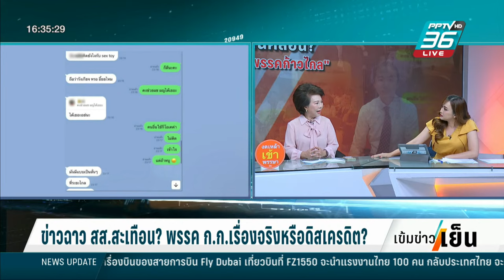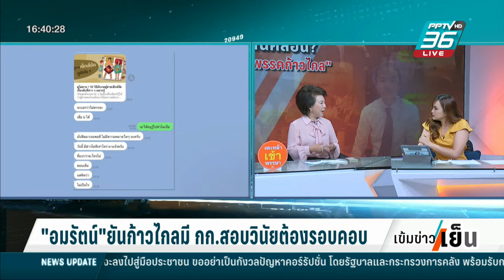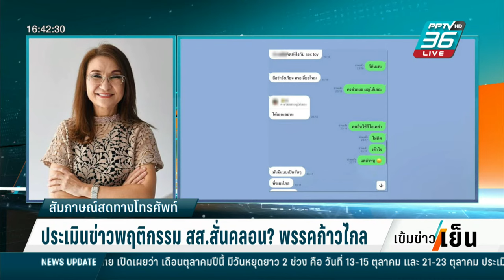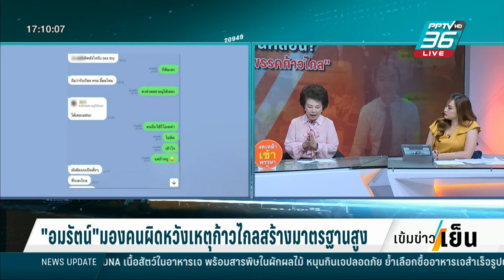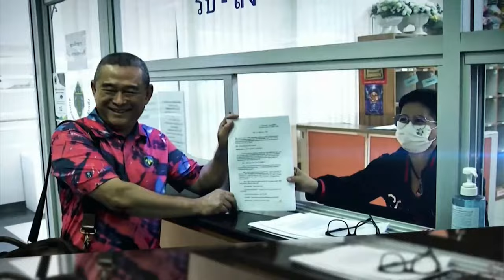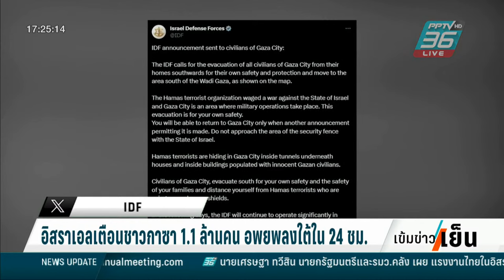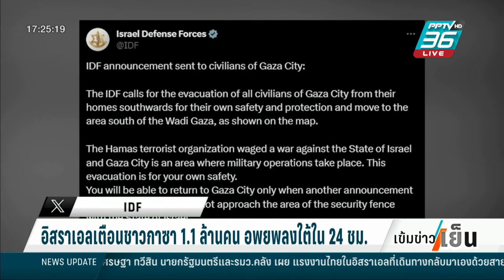🔴 ข่าวฉาว สส.สะเทือน? พรรคก้าวไกล เรื่องจริงหรือดิสเครดิต? | เข้มข่าวเย็น | 13 ต.ค. 66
ข่าวฉาว สส.สะเทือน? พรรคก้าวไกล เรื่องจริงหรือดิสเครดิต?
ก้าวไกลเผชิญวิกฤตข่าวฉาว สส.อีกรอบ สั่นคลอนความเชื่อมั่นพรรค? สส.ถูกกล่าวหาคุกคามทางเพศเชื่อถูกดิสเครดิต
เหตุตรวจสอบการทุจริตในพื้นที่ คุณสุชาดา และคุณทิวาพร ร่วมพูดคุยกับ คุณเจี๊ยบ อมรัตน์ โชคปมิตรกุล อดีต สส.พรรคก้าวไกล ถึงปัญหาที่เกิดขึ้น รวมถึงการกอบกู้ภาพลักษณ์พรรคคืนมา
ติดตามในรายการ " เข้มข่าวเย็น " วันศุกร์ที่ 13 ต.ค. 66 เวลา 16.30 น. ทาง PPTV HD ช่อง 36